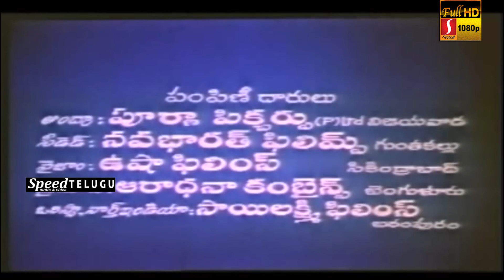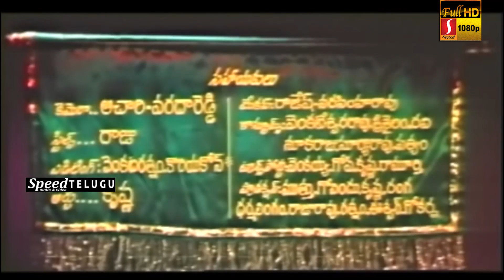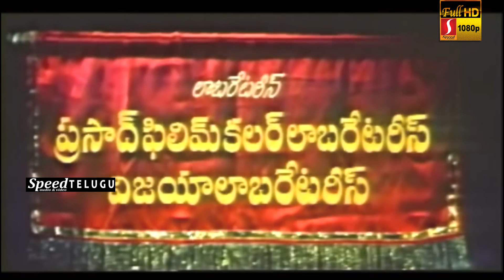Rajaputra Rahasyam Telugu Movie | N T Rama Rao | Jayaprada | M Balaiah | Mohan Babu